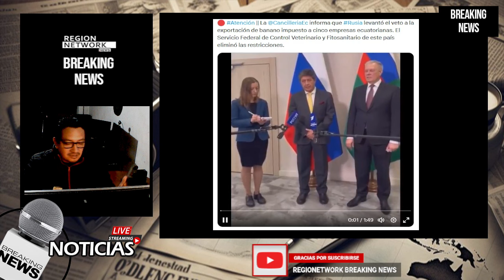"URGENTE" ¡RUSIA PERDONA A ECUADOR Y LEVANTA EL VETO A BANANERAS ECUATORIANAS!